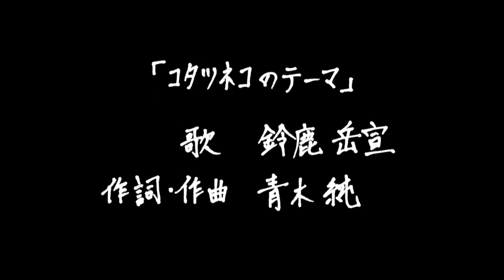【HD 1080P】コタツネコ２ "KOTATSUNEKO 2"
ほんの余興として制作した「コタツネコ」の続編です。
[HD 1920*1080 24P]のテストを兼ねてアップしました。
This animation was made as a sequel to "KOTATSUNEKO".